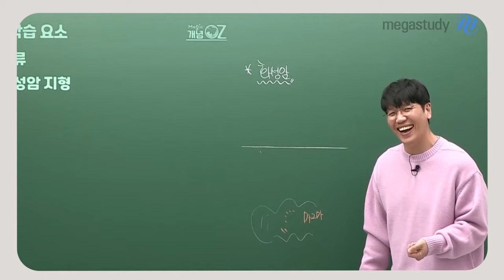[메가스터디] 지구과학 오지훈쌤 - 2025 MAGIC 개념이 궁금해?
지구과학 오지훈 선생님의 2025 MAGIC 개념이 궁금해? 영상입니다.